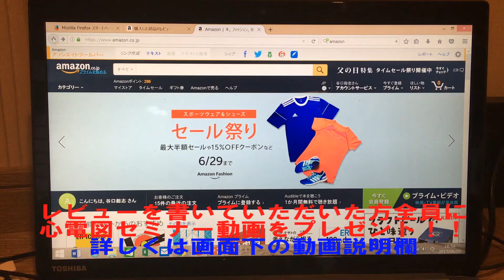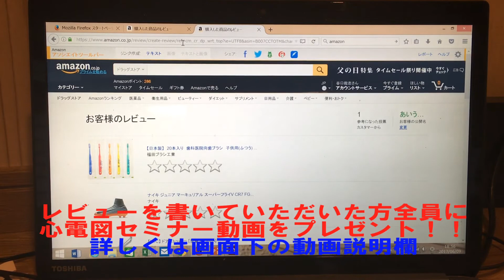Amazonレビューをペンネームで書いて心電図セミナー動画を受け取る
・心電図ホームスタディ

・(season8) PSVT
・(season9) 致死性不整脈
・(season10) IABP

1974年12月31日生まれ、熊本在住3児の父

心電図が読めなくて
悔しい思いをしたことはないですか？
恥ずかしい思いをしたことはないですか？
情けなくなったことはないですか？

後輩に聞かれたとき、ちゃんと説明できますか？
患者さんに聞かれたとき、なんと答えますか？

もしこのようなことを経験したなら是非このセミナーを受講して下さい。

心電図が読めるようになりたい人のためのセミナーです。

ただいま
【17分】で完売した幻のセミナー
心電図新世界OneDay濃縮セミナーを【Web動画】として配信しています。

『心電図が読めるようになりたいあなたが心電図が読めるようになる』という、恐ろしいほどまでに「心電図を読む」に一点集中した濃縮セミナーです。

今だけ限定でプレミアムチケットで特別に受講できます。

あなたのスマホ、パソコンで、

　好きな時間に
　　好きな場所で
　　　何回も何回も
　　　　受講して下さい。

「今までのセミナーはなんだったのか？」
「えっ、こんな簡単でいいの？」
「今まで一番わかりやすかった！」
「受講中ずっとワクワクしてました！」
「見るポイントが絞れました」
「初めてセミナー後に資料を見返したくなりました」
「仕事のモチベーションが上がりました」

などなど

心電図が読めるようになったとき、あなたに新たな世界が広がります。

それが新世界です。

「心電図を読む」に恐ろしいほどまでに一点集中した濃縮セミナー動画を受け取って下さい。

🔴WEB動画教材【心電図ホームスタディ】詳細案内

「スマホの電源入れろ」
「セミナー中もメールが飛んでくる！？」
「いつでもスマホを見ていい」
「入退室自由」
「コーヒー自由」
こんなセミナー見たことない！！と大好評頂きました。

そんなセミナーを特別な方法で余すことなく受講できます。

心電図が読めるようになりたい
あなたが心電図が読めるようになる

セミナー受ける時間がない
子供がいるから外出できない
休みが取りにくい

など様々な理由があるのも知っています。

だからこのセミナーを動画で受講してください。

好きな場所で、
好きな時間に、
何回も何回も、
受講していただけます。

あなたの隙間時間を有効に使うことができます。

もう心電図が読めないは通用しません。

新世界な方法で、
あなたにセミナー動画をお届けします。

スマホでも、パソコンでも自由にご視聴できます。
さらに
スライド資料もダウンロードできます。

さぁ、あなたも心電図が読める新世界へ

【心電図ホームスタディ】詳細案内はこちら